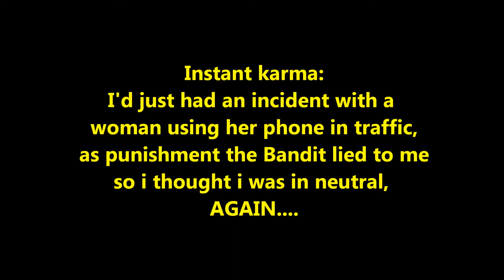Almost drop it, thug van driver, and TURTLE!!!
so not done much riding in the last few weeks, but here is a little recap of what ive been upto, including a few clips of my holiday to Mexico. The lack of sound halfway through is because I took my old camera on holiday(rubbish mic).